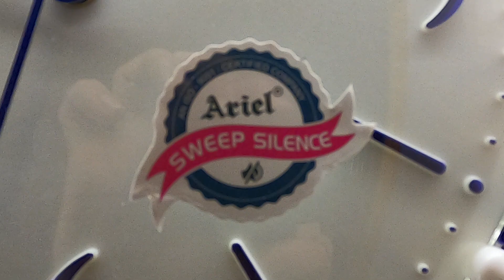CHAMUNDA GIFT CENTRE | HOME DECOR | WALL CLOCK | GIFT ARTICLES | WHOLESALE GIFT SHOP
South india's leading dealer in wall clock, corporate gifting's, home decor, photoframes & other home essence products.